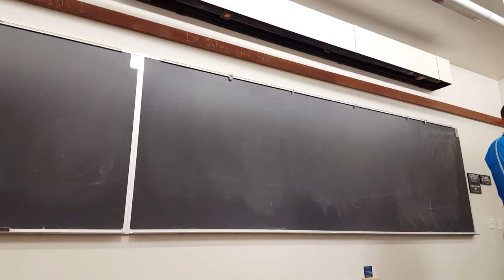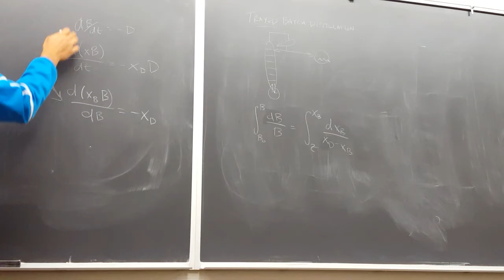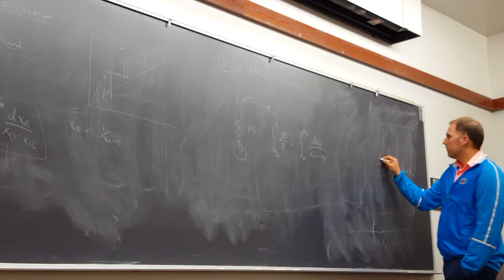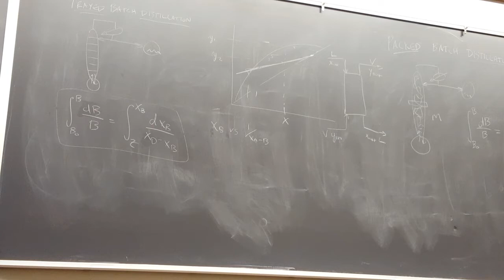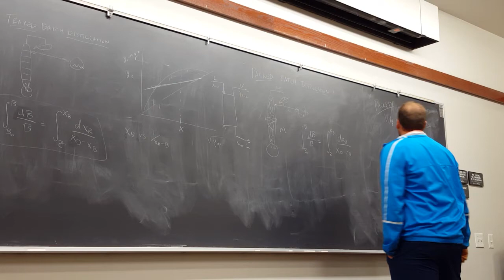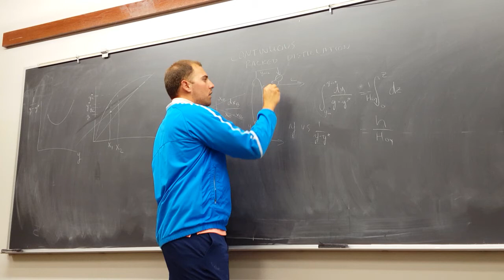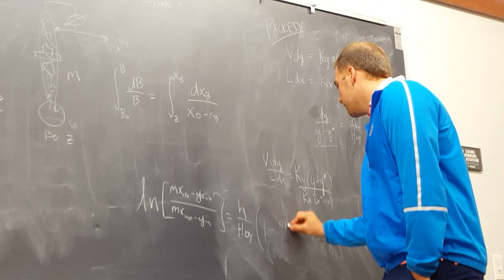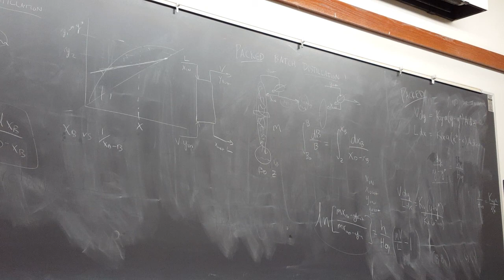April 5, 2016